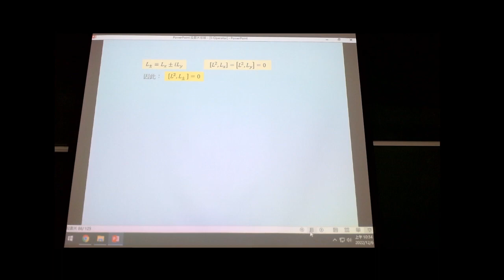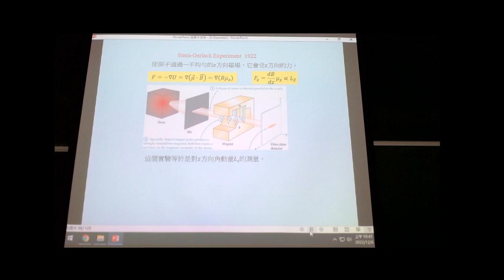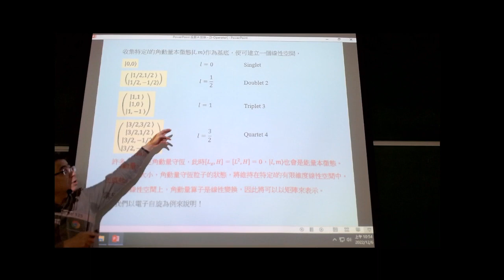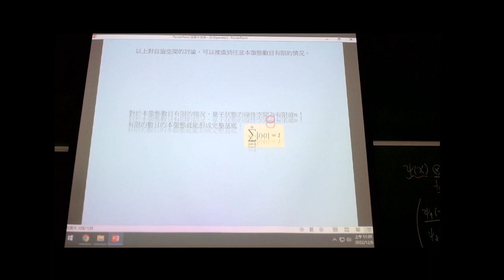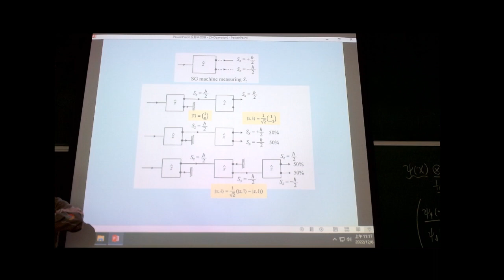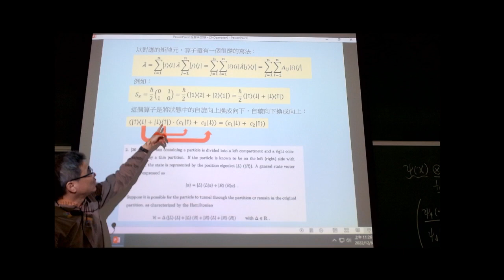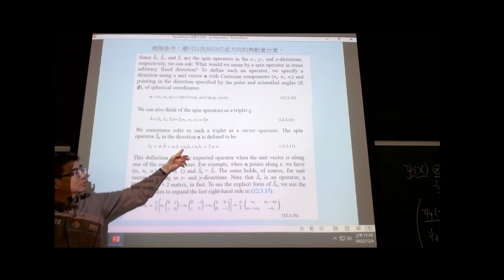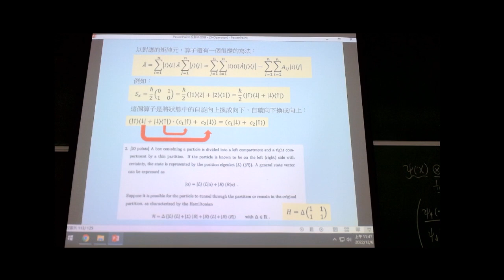12月06日近代物理 自旋空間